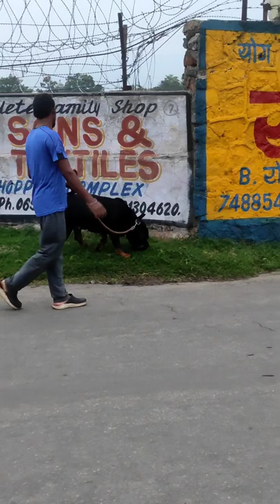Saint bernard vs other doges😱🐕